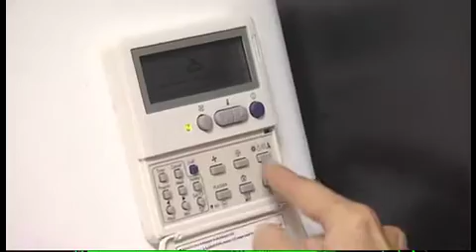Klimaanlage - kühlen & heizen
Egal ob zu Hause oder am Arbeitsplatz -- ein angenehmes Raumklima ist das Um und Auf für Leistungsfähigkeit und konzentriertes Arbeiten.
Moderne Klimaanlagen sorgen für einen optimalen Luftaustausch und können nicht nur kühlen und entfeuchten, sondern auch heizen. Eine Split-Klimaanlage, die zur Kühlung und Heizung verwendet wird, arbeitet als effektive Luft/Luft-Wärmepumpe. Das spart sowohl Investitions- als auch Betriebskosten. Und es ist eine platzsparende Lösung.
Wie bei allen Elektrogeräten gilt bei der Anschaffung von Klimaanlagen: Wählen Sie Geräte der Energieeffizienzklasse A. Weiters empfiehlt sich eine fachgerechte Planung und Installation.